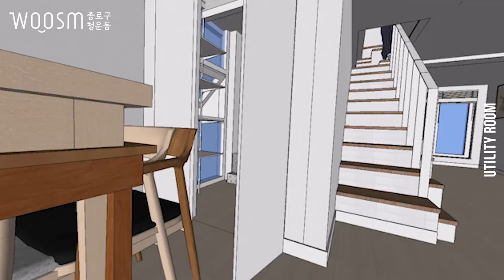3. 종로구 청운동 단독주택(전원주택) 24평형 리모델링 주방, 다용도실, 보일러실 웃음건축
"좋아요", "구독" 클릭 부탁드려용^^

이번 현장은 종로구 청운동의 24평형(1층, 2층 다락방 포함) 단독주택(전원주택) 인데요. 기존 주방의 경우 세탁실이 따로없어 세탁기가 같은 공간이 있었고 주방이 좁아 식탁도 없는 상황이었습니다.
이런 공간을 제 역활에 맞게 공간을 나누고 식탁도 둘 수 있는
주방을 만들었습니다.^^

전체 영상은 5편으로 구성되어 있으며

1편
2편
3편 # 주방
4편
5편 # 방
입니다.

컨셉 : 도심 속 전원주택
설계&디자인 기간 : 6~7주
공사 기간: 8주
컬러 : 화이트엔 우드, 포인트 타일

3. '주방, 다용도실, 보일러실'

1) 주방 0:12
Q. 다이닝룸을 만들고 싶은데 어떻게 만들 수 있을까요?
Q. 주방이 너무 추워요. 어떻게 공사하면 좋을까요?
Q. 식탁 위 조명은 어떻게 설치하나요?

2 ) 다용도실( 세탁실) 6:35
Q. 다용도실에 신경써야 할 부분은 무엇인가요?
Q. 마스터 벨브가 무언가요?

3) 보일러실 10:06

감사합니다.!!

추석맞이
"좋아요~", "구독" 클릭~!!

*시공 상의 궁금증 있으시면 언제든 문의 주세요. 단, 시공상 상이한 기술적인 측면에 대한 비방 글은 사양합니다.

*typo
SWAGGER TTF
tvN Enjoystories